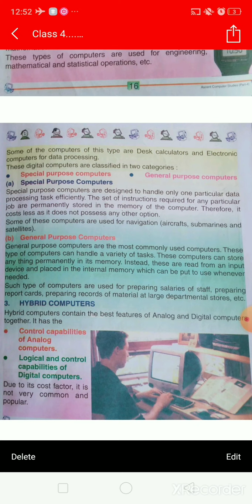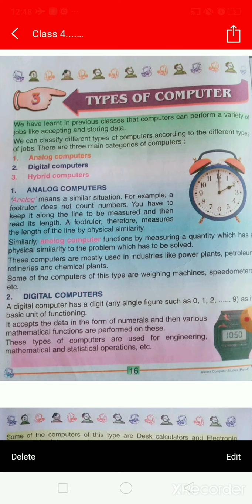class 4th Computer ch 2